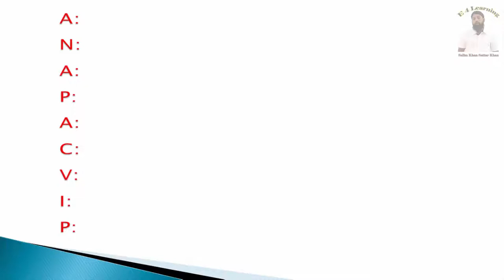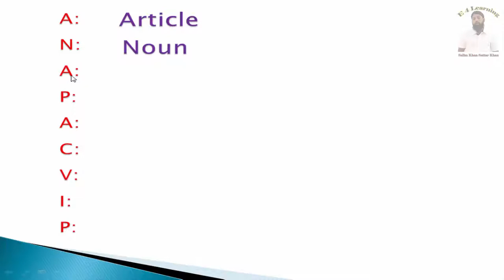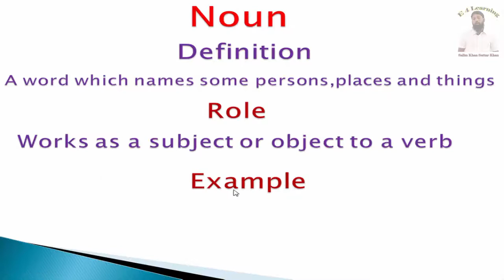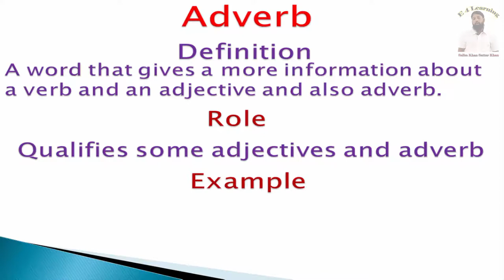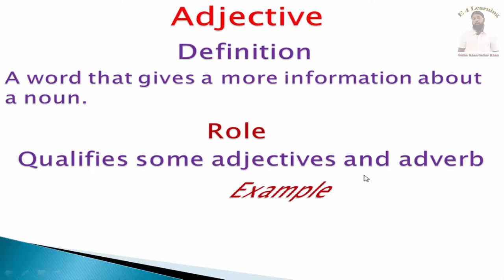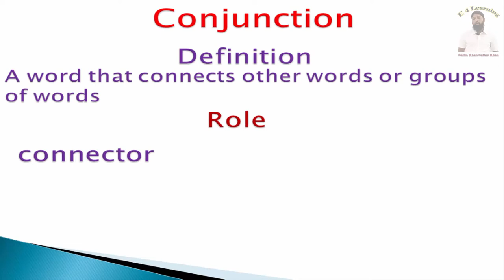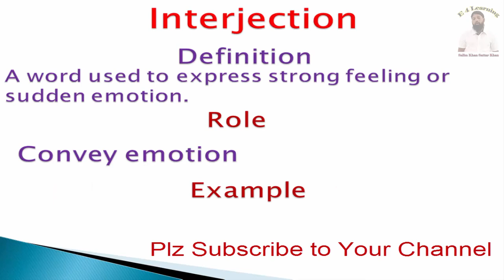Parts of Speech How can we easily remember by Salim Khan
Parts of Speech It is explained in detail